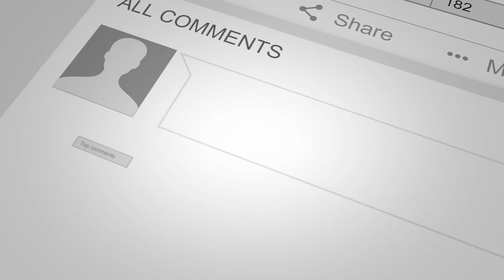Find ideal clients without the heavy marketing - Live Coaching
If you are a spiritual entrepreneur, my guess is you want to build a business without the heavy marketing and out of alignment sales tactics.

What you are about to tune into is a live coaching call where we help Christy Holt to answer some key business questions to help her find ways to attract ideal clients in ways that feels aligned with who she really is.

If you have ever wanted to grow an audience, make an impact, and achieve a consistent flow of clients by just ‘being you’, this is the episode to pay attention to.
What you will learn in this video is
1) How to simply ‘be yourself’ in business to reach your goals.
2) How to Niche down so your message can be more compelling.
3) How to overcome impatience when things aren’t working to your mind’s timeline

But who is Christy Holt?
Christy is a happiness coach who helps women go from stuck and overwhelmed to balanced and confident via a self-love and acceptance journey.

Yes, it’s here and in the Serving Circle where you help elevate consciousness through spiritual business success. So, if you are a spiritual entrepreneur and want to collaborate with your soul tribe, I’ll see you in there: